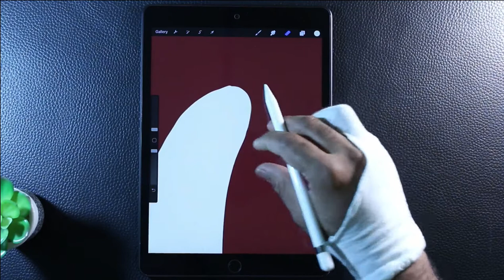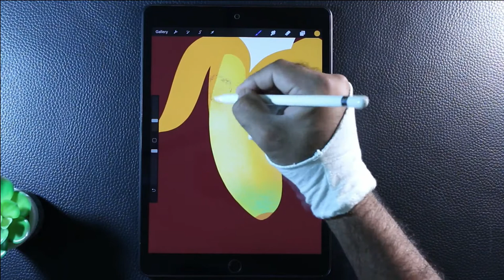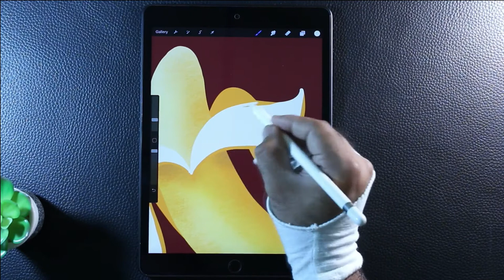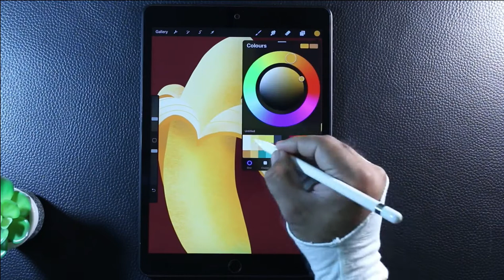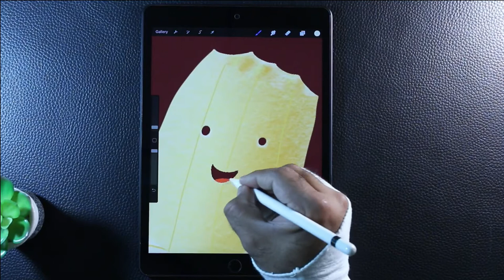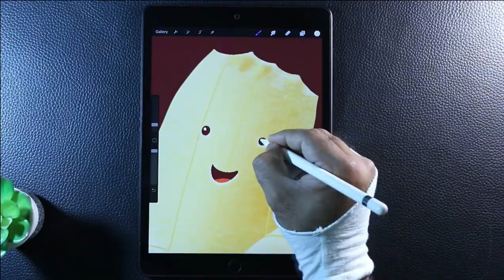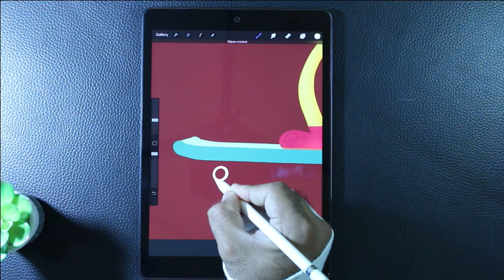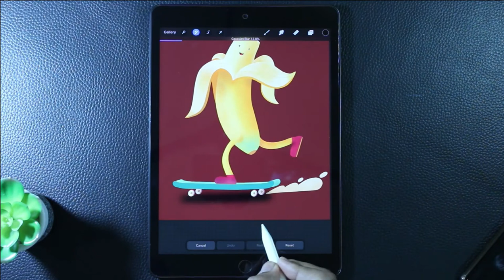Digital Illustration Banana 🍌 art illustration digital procreate drawing how to draw